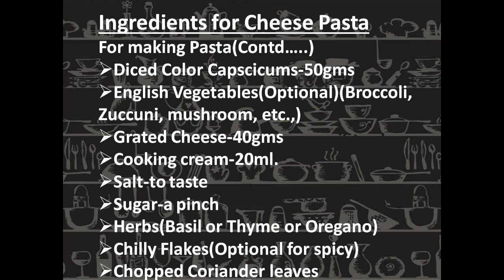How to make Cheese Pasta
Watch this video and learn how to make  Cheese Pasta. Home food is Healthy Food. Follow the channel and learn the restaurant style recipes. Make it in your home and feel the taste of it.
Keep Watching my channel and like the video.